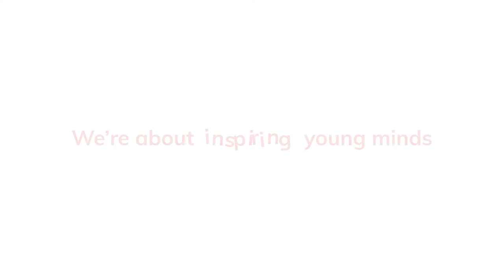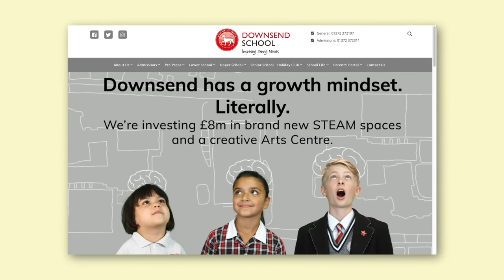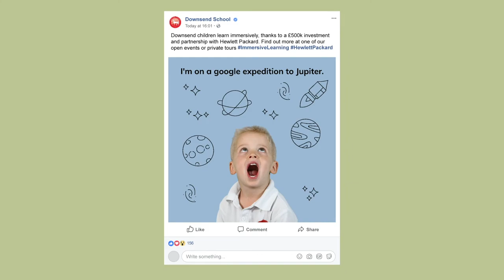Downsend | Brand Film